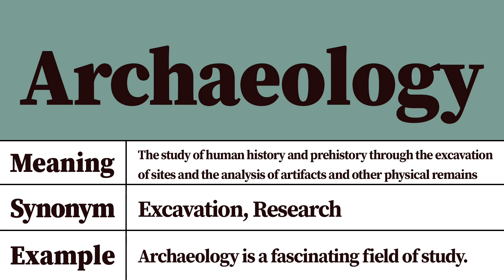Archaeology Meaning and Definition